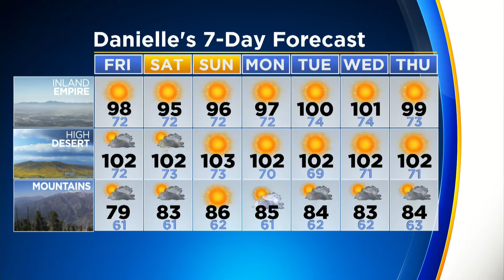CBSLA Morning Weather Brief (Aug. 17)